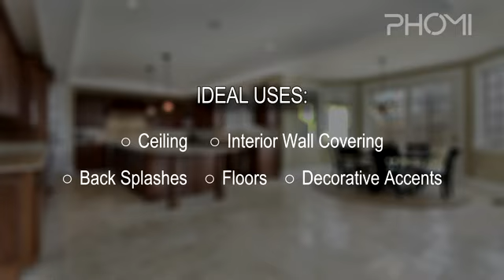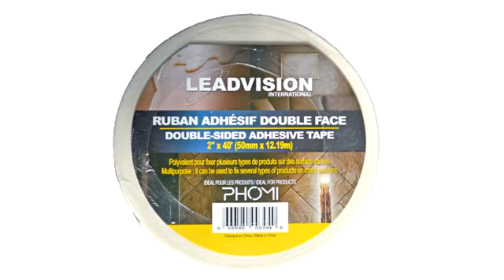PHOMI Canada - Cladding & Flooring